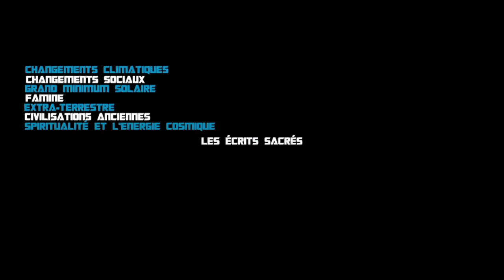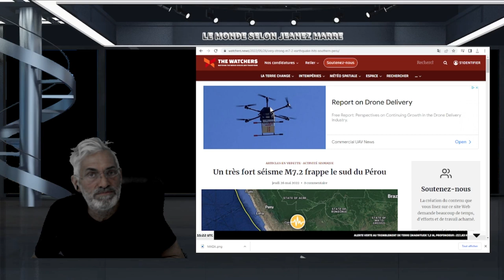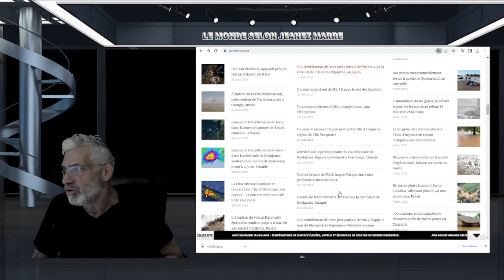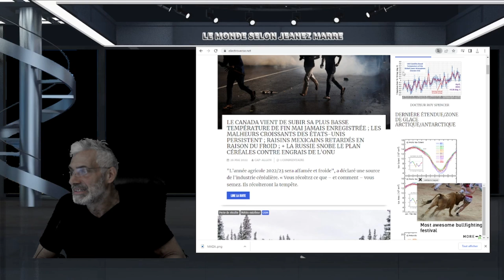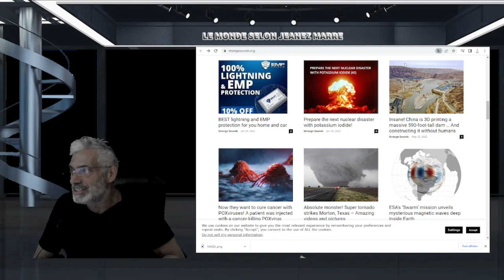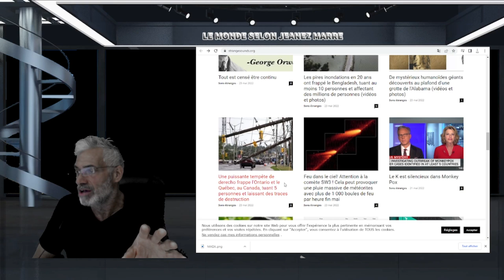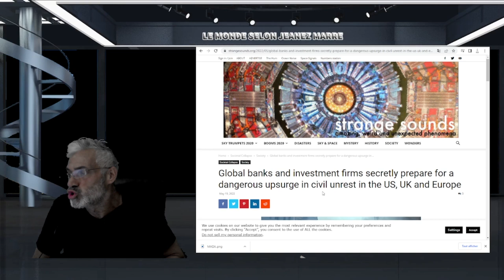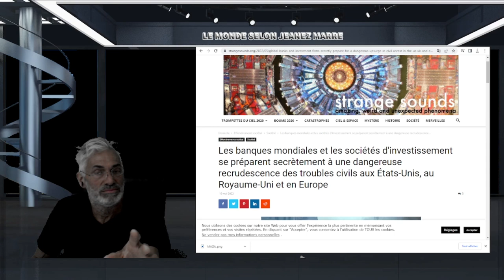Les banques mondiales se préparent secrètement AUX PLUS GRANDS TROUBLES CIVILS EN EUROPE ET AMÉRIQUE